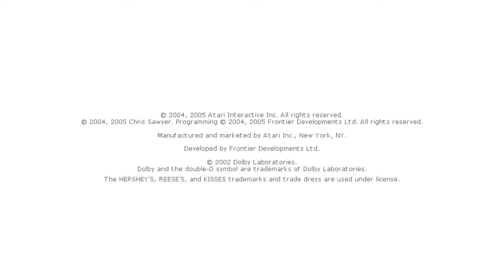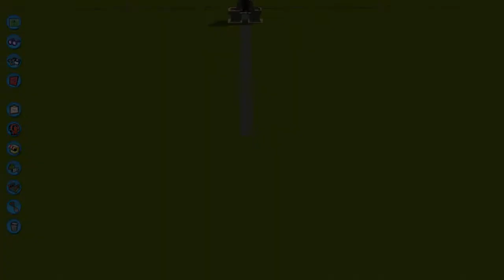Let´s Play Roller Coaster Tycoon 3 [HD] Part 001 unser kleiner Park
RollerCoaster Tycoon 3 ist in Europa am 5. November 2004 erschienen und wurde vom Entwicklungsstudio Frontier Developments entwickelt. Mit dem dritten Teil kamen unter anderem eine 3D-Engine, welche nun für einen deutlich sichtbaren Tag- und Nachtwechsel sorgt, und die Möglichkeit, die Attraktionen aus Besuchersicht zu erleben, hinzu. Außerdem wurde ein Personen-Editor mit eingebaut, mit dem sich auch eigene Parkbesucher erstellen lassen.
Das Gameplay von RCT3 wurde im Gegensatz zu den Vorgängern an einigen Stellen stark verändert. Die Steuerung änderte sich im Zuge der 3D-Optik völlig und das System zum Anlegen der Wege wurde erneuert. RCT3 setzte sehr stark auf das Bauen von Szenerieobjekten und enthielt einen Editor zum Kreieren eigener Feuerwerk- und Lasershows.